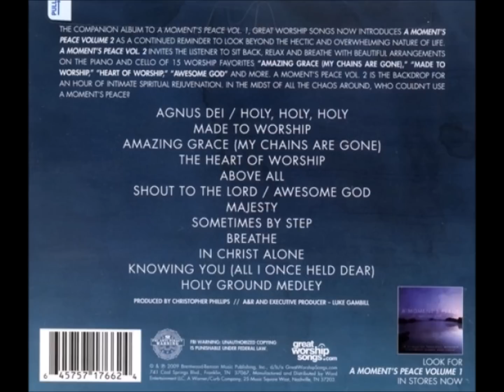A MOMENT'S PEACE VOLUME 2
1.AGNUS DEI/HOLY, HOLY,  HOLY
2.MADE TO WORSHIP
3.AMAZING GRACE [MY CHAINS ARE GONE]
4.THE HEART OF WORSHIP
5. ABOVE ALL
6.SHOUT TO THE LORD/AWESOME GOD
7.MAJESTY
8.SOMETIMES BY STEP
9.BREATHE
10.IN CHRIST ALONE
11,KNOWING YOU [ALL I ONCE HELD DEAR]
12.HOLY GROUND MEDLE